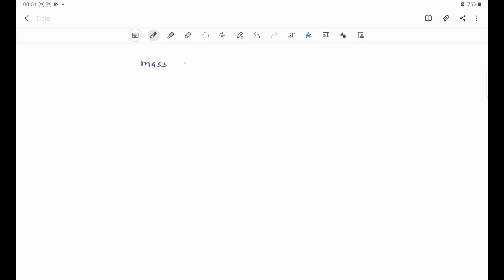Question 23 (2.5 points) How many moles of marble, CaCO2, are there in a 66.7 g piece of marble? 10…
Question 23 (2.5 points) How many moles of marble, CaCO2, are there in a 66.7 g piece of marble? 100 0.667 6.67 * 10^2 2.75